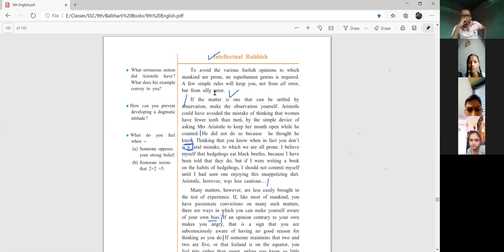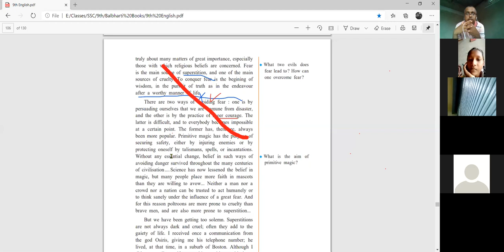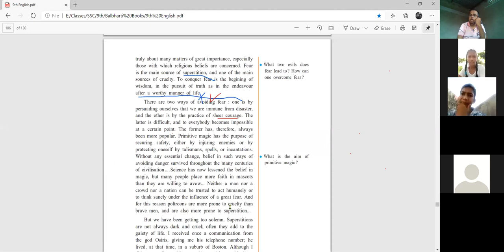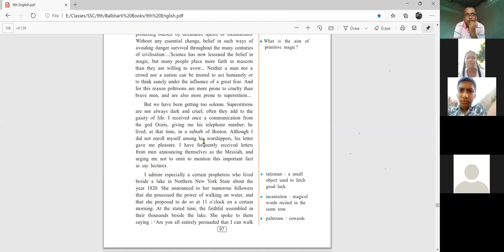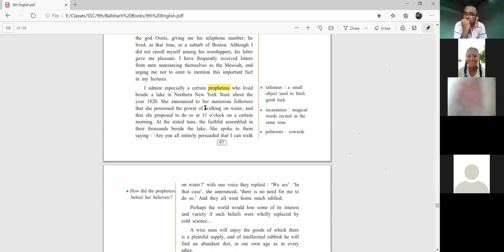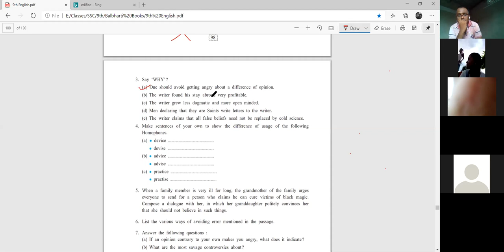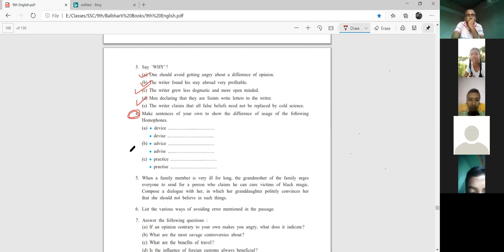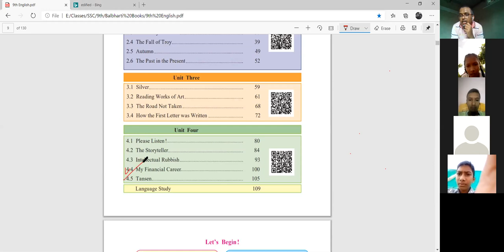Intellectual Rubbish Part 3